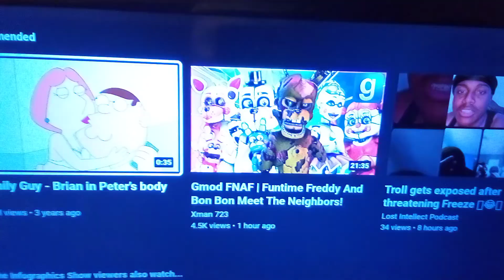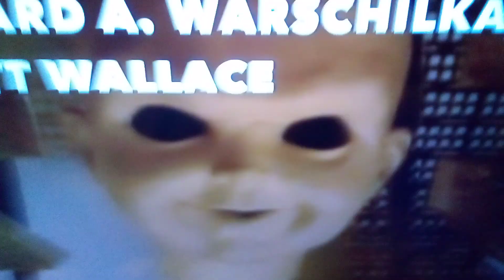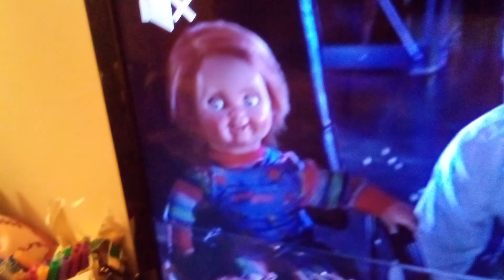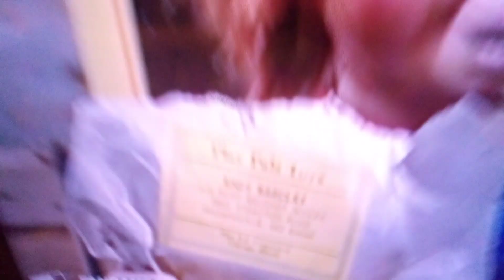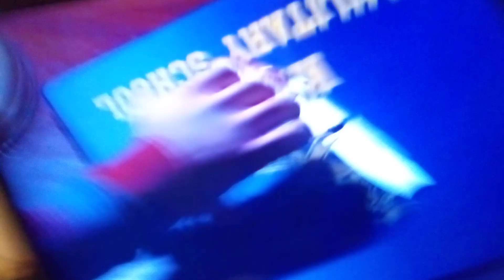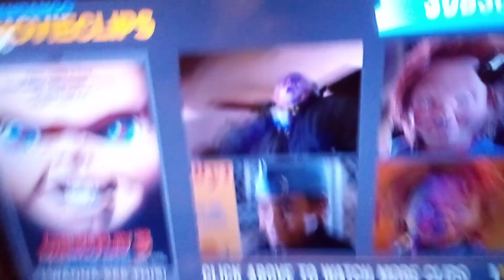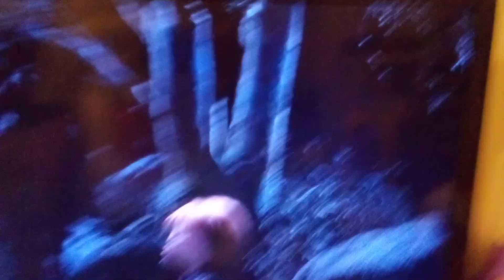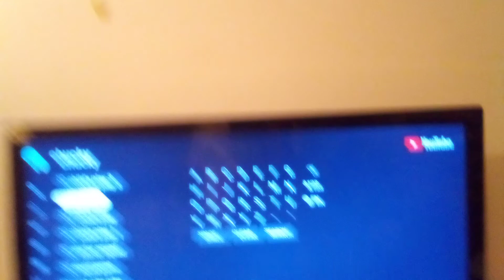child's Play Chucky 33333333333